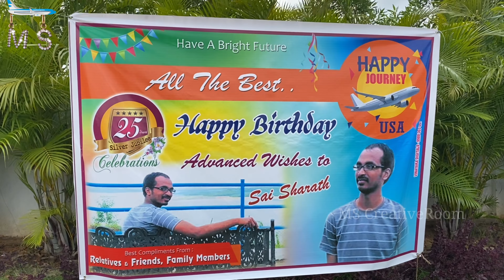Advance 25th birthday celebrations | Family Together | Fun and Entertainment | MS CreativeRoom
2 months advance 25th Birthday Celebrations of Sai Sharath
Fun and entertainment with Family.

-Team MS CreativeRoom